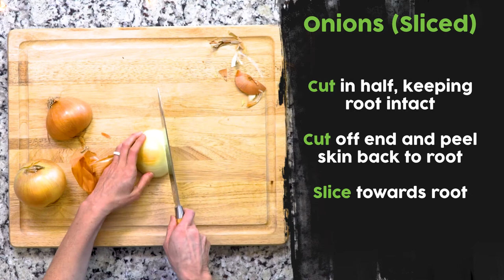SU17 06Zeta Prep Intro v01